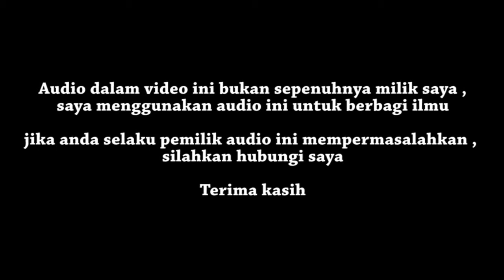Perbedaan Maksiat Dengan Hal Yang Sia sia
💎 Mutiara Hikmah 💎

Serial Ibadurrahman
▶️ Audio: 31

🎙️ Pemateri:
Ustadz Abdul Fattah Hafizhahullah